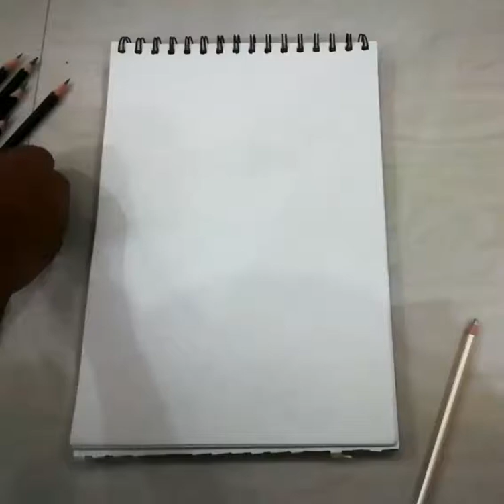Time lapse sketch of SANJU